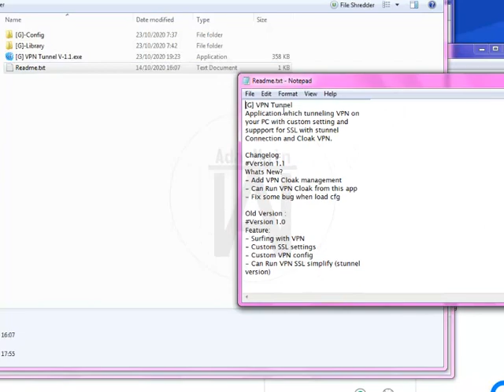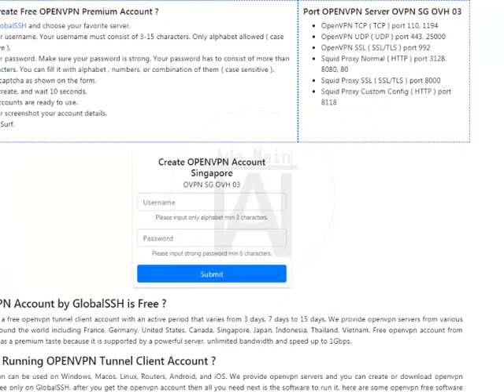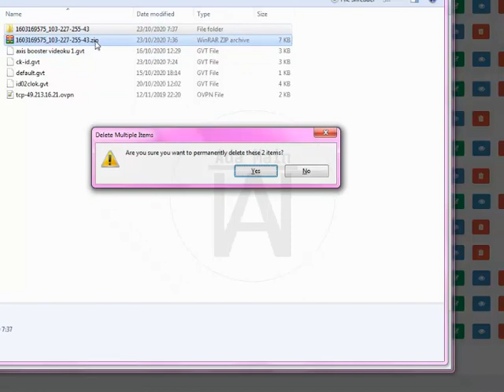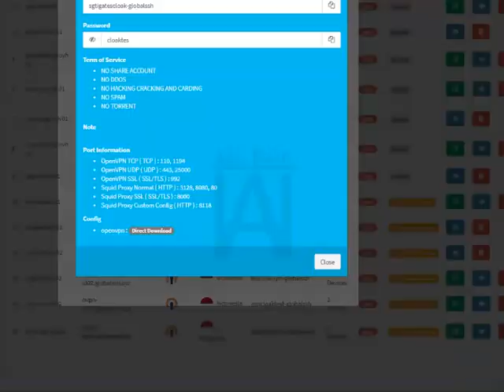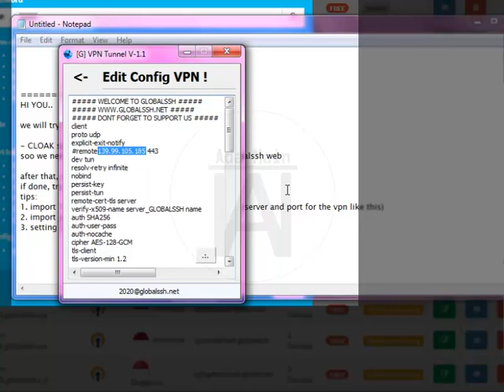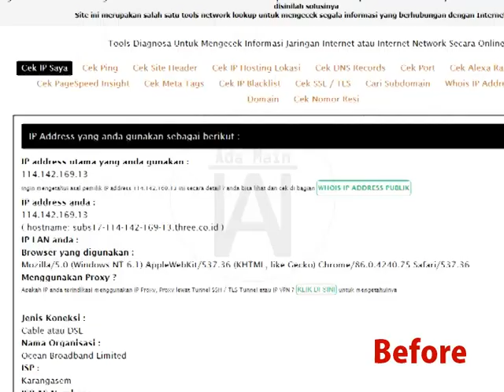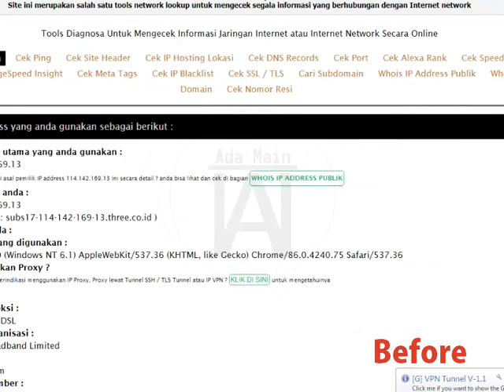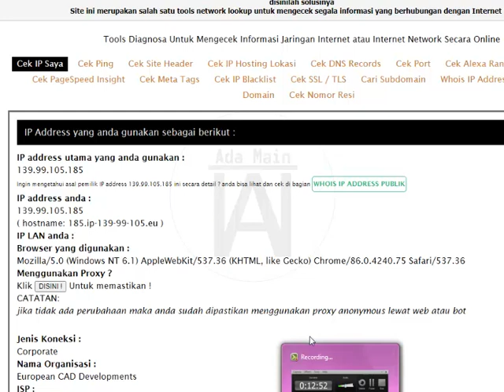PC VPN Tunnel V-1.1 (Cloak VPN)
[G] VPN Tunnel
Application which tunneling VPN on your PC with custom setting and
suppport for SSL with stunnel Connection and Cloak VPN.

Changelog:
Version 1.1
Whats New?
- Add VPN Cloak management
- Can Run VPN Cloak from this app
- Fix some bug when load cfg

Old Version :
Version 1.0
Feature:
- Surfing with VPN
- Custom SSL settings
- Custom VPN config
- Can Run VPN SSL simplify (stunnel version)

Note:
- HTTP proxy only work with TCP proto on VPN config
- SNI host/SSL mode only work on VPN with stunnel on server
- Cloak? error on 64 bit? download ck-client.exe from github then replace curent file in [G]-Library with your 64 file.